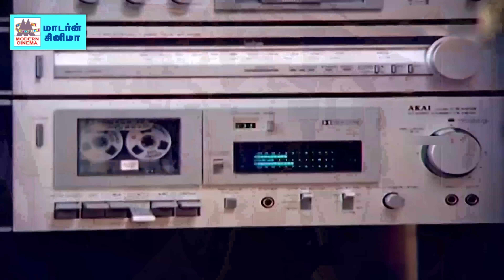Iravu Nera SPB Kathal பாடும் நிலா பாலு காதல் பாடல்களால் இரவு நேரத்தை இனிய நேரமாக மாற்றும் பாடல்கள்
முத்துமணி மாலை ...
மௌனமான நேரம் ...
தானா வந்த ...போன்ற இனிய  பாடல்கள் அனைத்தும் கேளுங்கள்